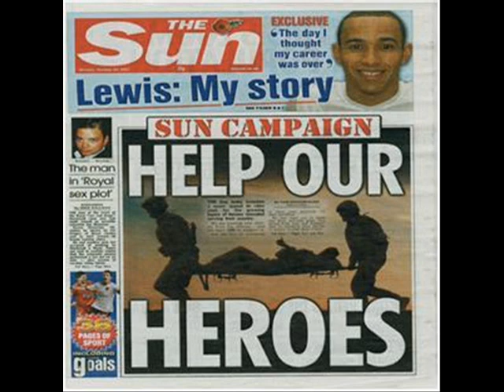England World Cup Song 2010 Chris Martini When England Rule the World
A song to shake and stir the nation for our world cup campaign in South Africa 2010.